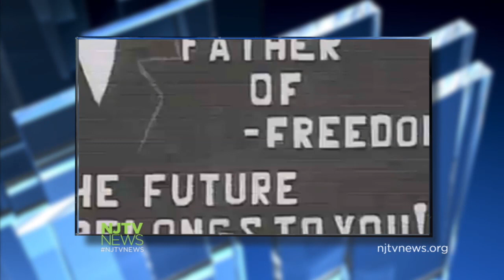Mandela's Life, Legacy Recalled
New Jersey officials weighed in on the life of South Africa's first black president, Nelson Mandela. For more New Jersey news, visit NJTV News